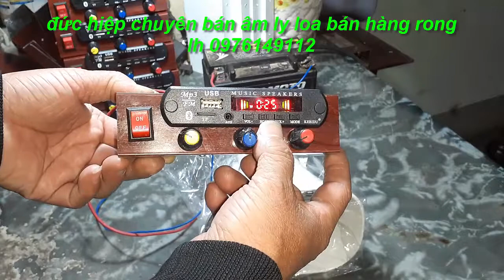loa bán hàng rong bánh mỳ big c đặc biệt thơm ngon đây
Âmly loa , loa mua bán hàng rong  LH 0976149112